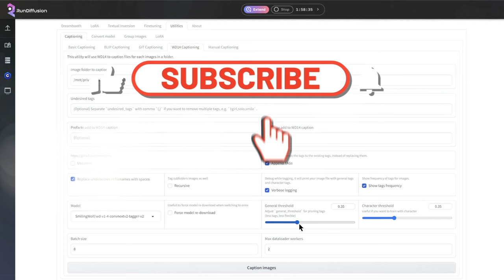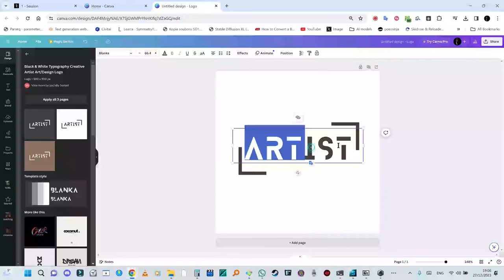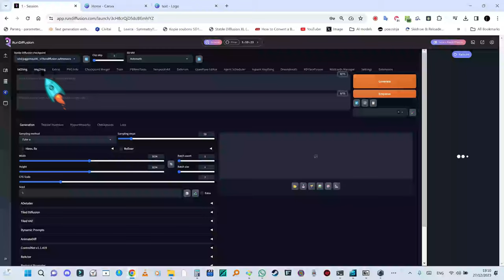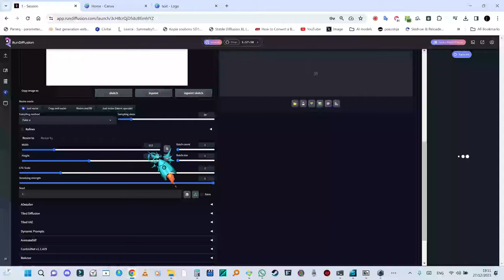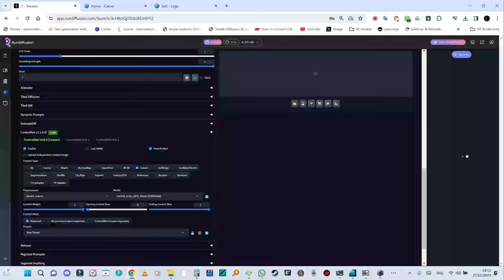How to stylize text in Auto1111 on Rundiffusion (SD 1.5)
how to stylize text using Controlnet in auto1111